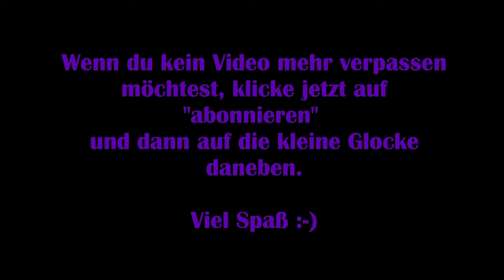Lost Ark #07 - Die Pest [Lets Play] [Deutsch] 2K